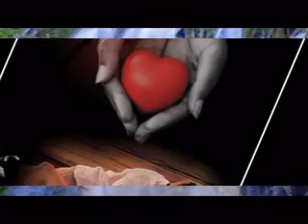Milion bialych roz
Dla tych co uwielbiaja biale roze.